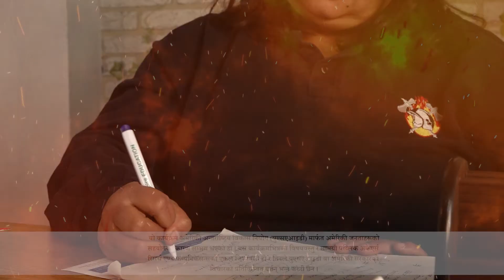Fire safety at home | नेपालकै पहिलो महिला अग्निनियन्त्रक Rati Dhungana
घरबस्तीमा हुने आगलागीबाट कसरी जोगिने ? पहिलो महिला अग्निनियन्त्रकको सुझाव सुन्नुस है ।